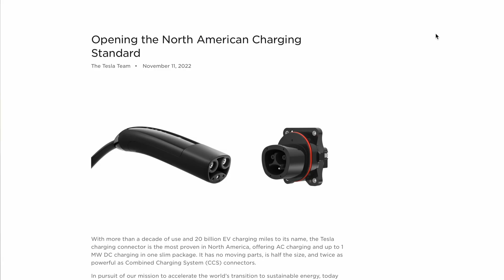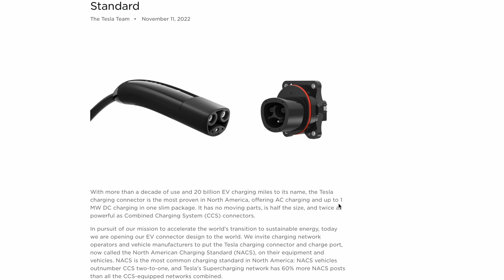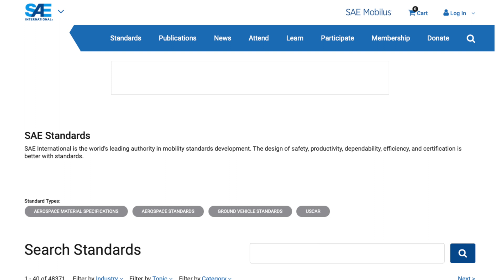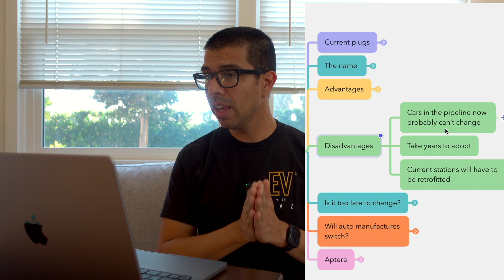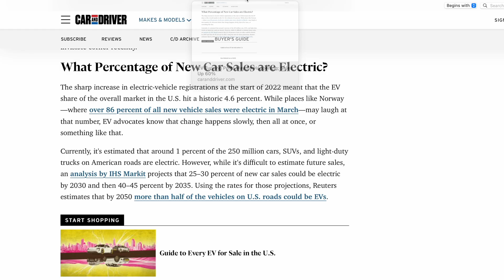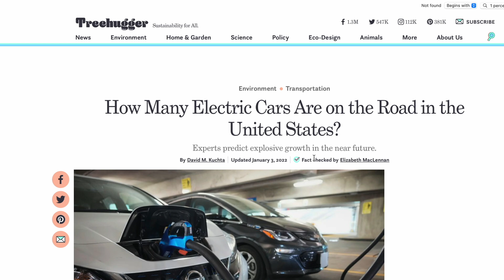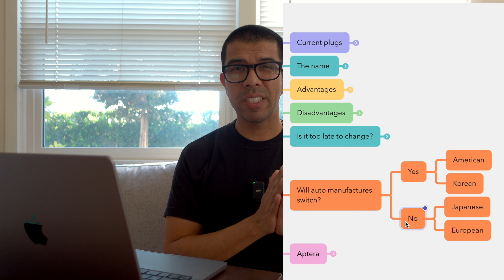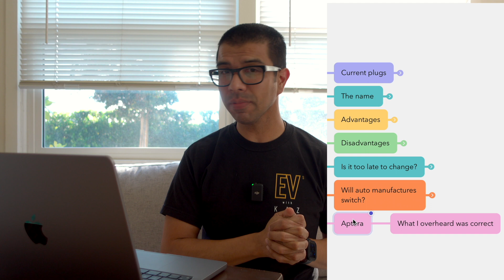Tesla Opens Their Charging Standard to the World - Are They Too Late?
Tesla recently announced that they are opening up their charging standard (North American Charging Standard) to the world. Will other auto manufacturers adopt this standard? Is it too late? Let's discuss.

If this video helped you, please consider tapping that ❤️SUPER THANKS❤️ button above!
I appreciate your consideration 🤟

📖 Chapters:
0:00 Intro
0:15 Current Plugs
1:41 The new name
2:45 Advantages
4:39 Disadvantages
6:06 Is it too late?
7:59 Will manufacturers switch?
10:11 Aptera
10:56 Feedback